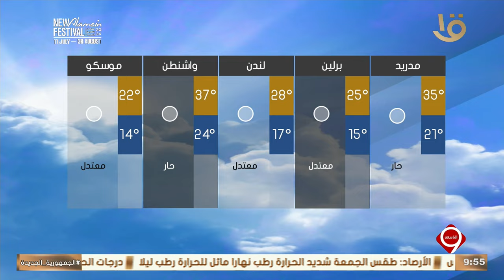أهم الأخبار السياسية والاقتصادية محليا وعالميا.. 1-8-2024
أهم الأخبار السياسية والاقتصادية محليا وعالميا.. 1-8-2024#نشرة_التاسعة